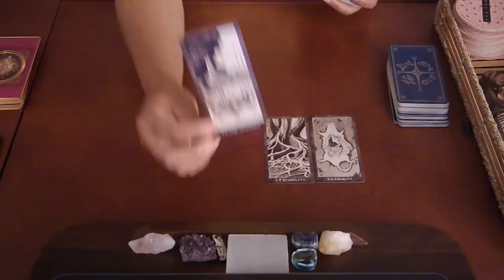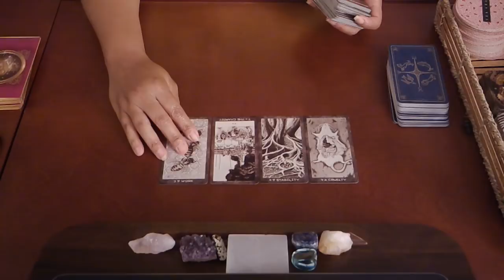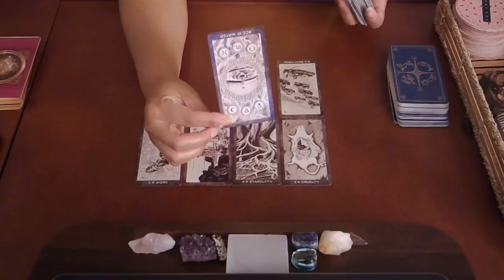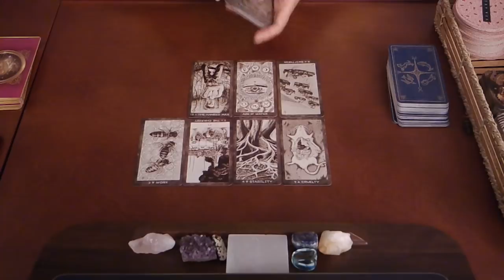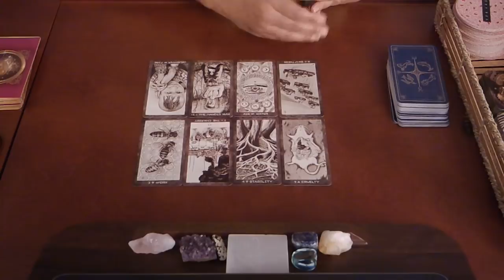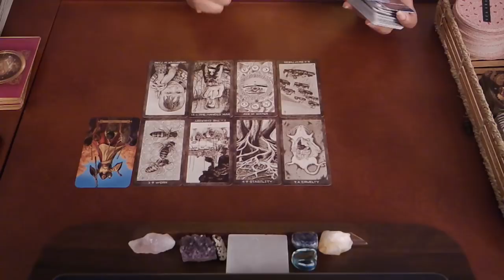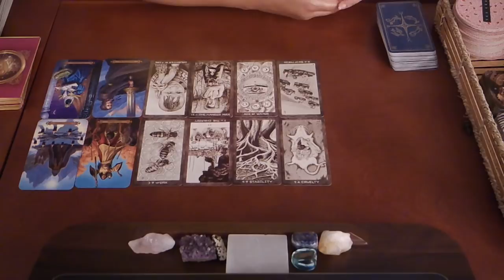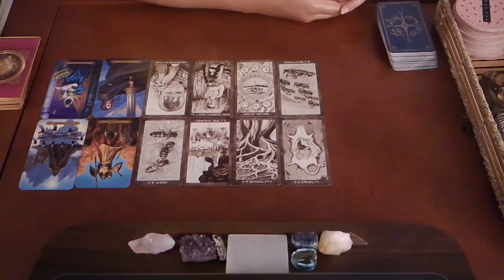CANCER SOULMATE~ YOU REFUSE TO COMPROMISE ANYMORE AND THEY ARE SICK ABOUT IT~APRIL 10-12